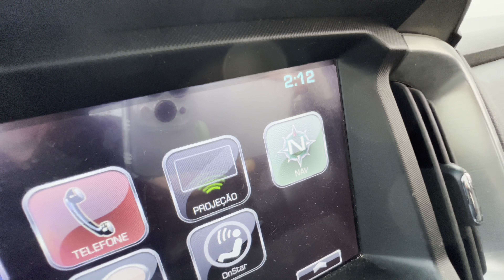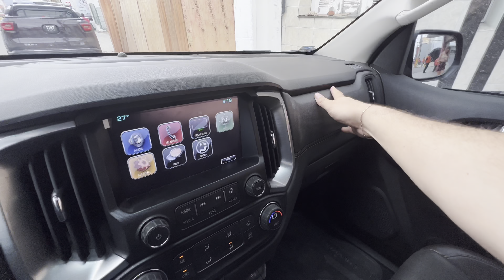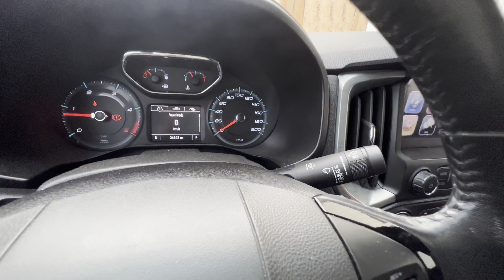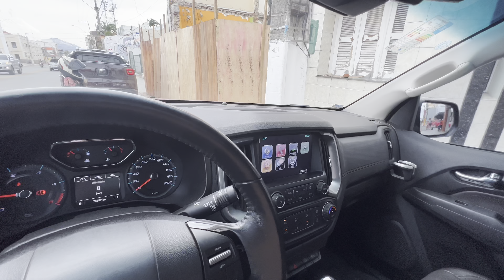COMPREM CARROS EM CONCESSIONÁRIAS !!! ENTENDA !!!